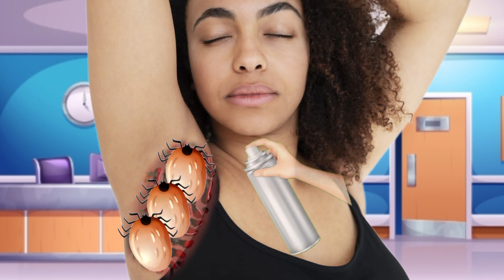ASMR Remove Moggot & Worms From Infected Armpit | ASMR Animation Treatment | 2d Animation Surgery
I use all of these equally to open YouTube channels you can take

girls clothes.

boys clothes.

ASMR treatment in hand removal & trypophobia infected leg 🦵 | leg | ASMR. @asmrtvpro